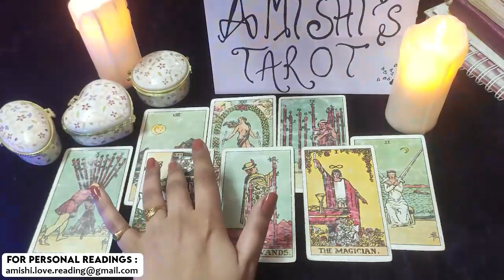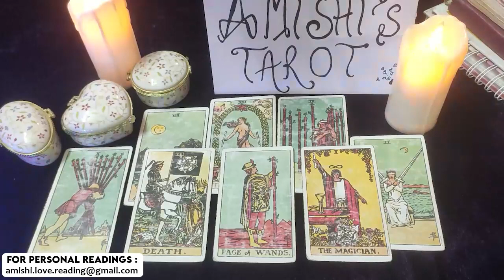Sagittarius Tarot Reading 💓💖 Big News 🤯🤯 Coming Your Way!, January 2022 Tarot Reading